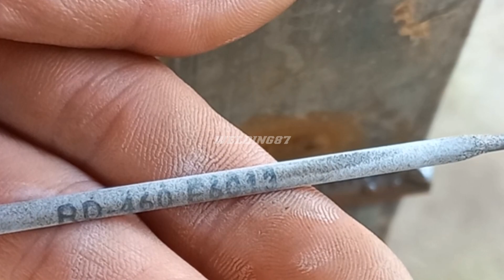many don't know how to fix a bad welding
this is a way to fix bad welding on galvanized iron, hopefully this is useful,